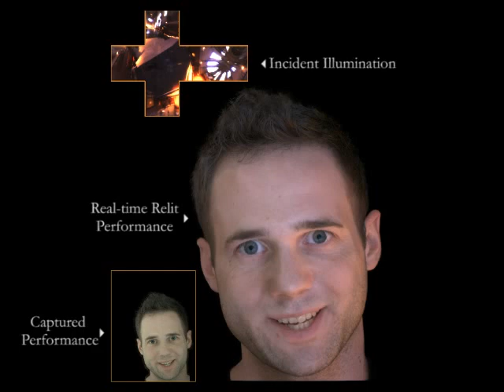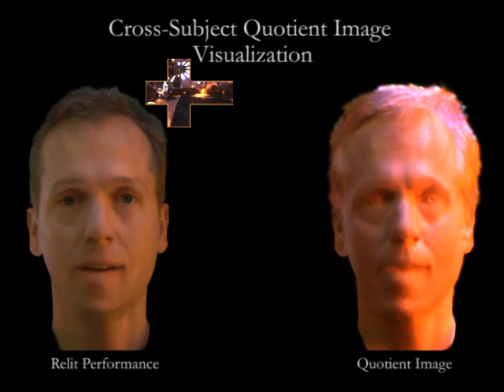Post-production Facial Performance Relighting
We propose a novel post-production facial performance relighting system for human actors.  Our system uses just a dataset of view-dependent facial appearances with a neutral expression, captured for a static subject using a Light Stage apparatus.  For the actual performance, however, a potentially different actor is captured under known, but static, illumination.  During post-production, the reflectance field of the reference dataset actor is transferred onto the dynamic performance, enabling image-based relighting of the entire sequence.  Our approach makes post-production relighting more practical and could easily be incorporated in a traditional production pipeline since it does not require additional hardware during principal photography.  Additionally, we show that our system is suitable for real-time post-production illumination editing.